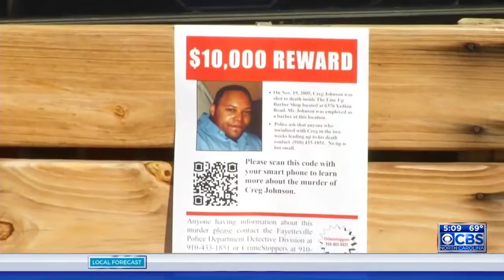Police still seek answers in 2005 Fayetteville barbershop murder